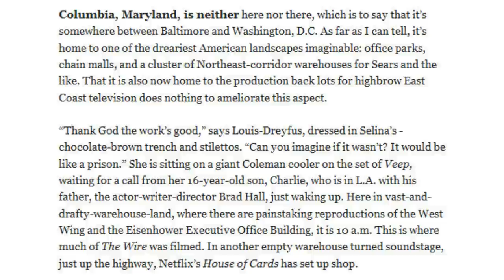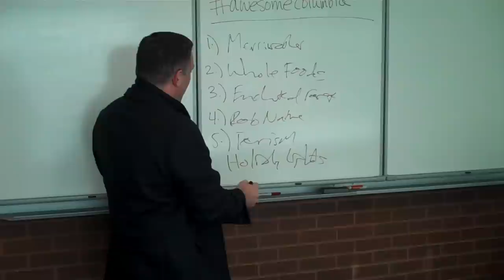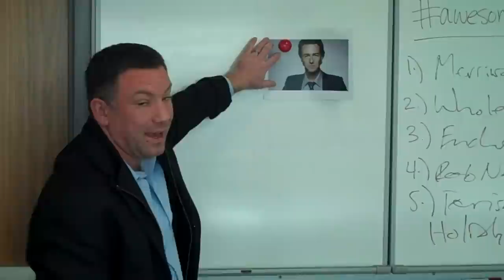AwesomeColumbia Response to Vulture Article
Vulture mag and writer Jonathan van Meter had some unkind words for Columbia in their new profile of actress Julia Louis Dreyfus, star of Veep, which is filmed on a local soundstage. Howard County Executive and proud Columbia native Ken Ulman wants to set the record straight.